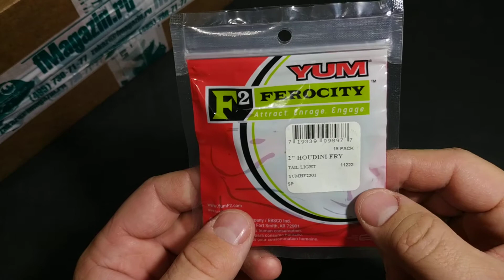Видеообзор силиконовой приманки Yum Houdini Fry по заказу Fmagazin